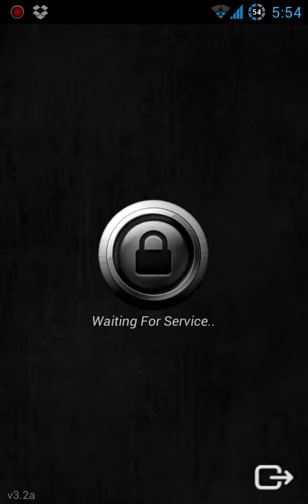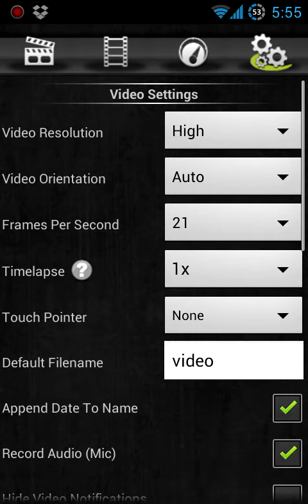Screencast apk full completo graba pantalla root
Aqui el link de descarga cualquier problema con el link avisen
*Solo root*No funciona en algunos lg si gustan pueden probar aver q pasa* Probado en mi HTC desire HD